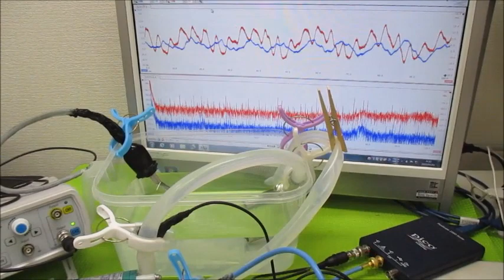オリジナル超音波実験 超音波システム研究所 ultrasonic-labo